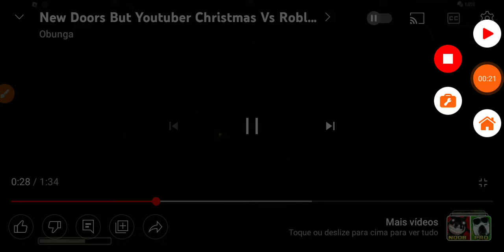Doors but bad 1.4 unuse jumpscac 🥴🎧📷